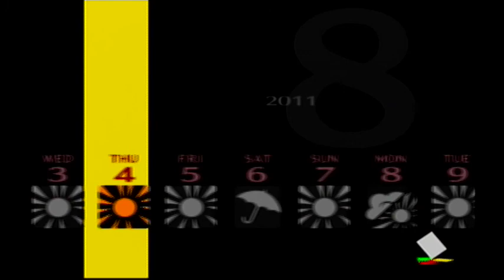Persona 4 Playthrough Part 122